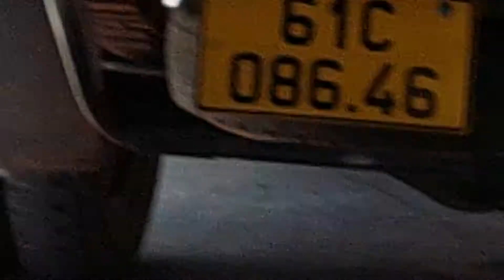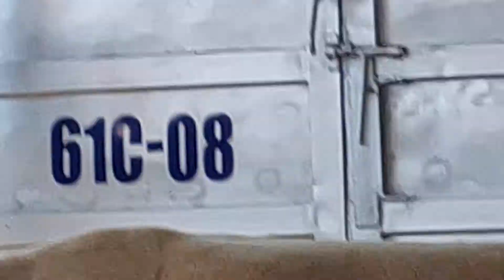khách Củ Chi chốt xong, trại bò tư chiến kính chào qúy khách, ĐT,,0395168767